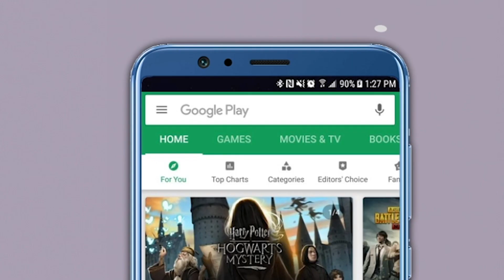...म्हणून मी भारतयात्री झाली | Bharat Jodo Yatra | Rahul Gandhi | Congress | Maharashtra | Nanded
भारत जोडो यात्रा ही आता महाराष्ट्रात पोहचली आहे. महाराष्ट्रात नांदेड जिल्यातील देगलूर तालुक्यात राहुल गांधी यांचे आगमन झालं असून पाच राज्य ओलांडून भारत जोडो यात्रा ही आता महाराष्ट्रात आली आहे. महाराष्ट्रात नांदेड जिल्ह्यातील देगलूर तालुक्यातून ही भारत जोडो यात्रा ही पुढे जाते आहे.